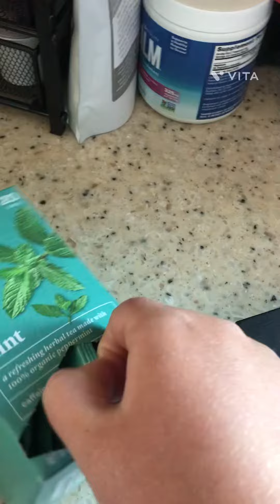Make bracelets with me